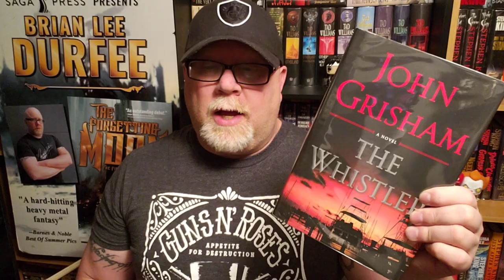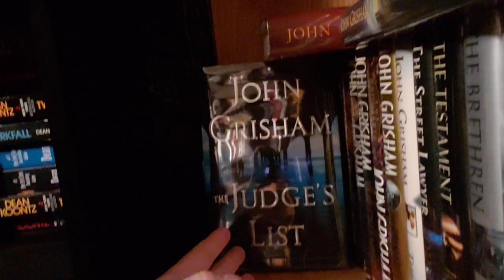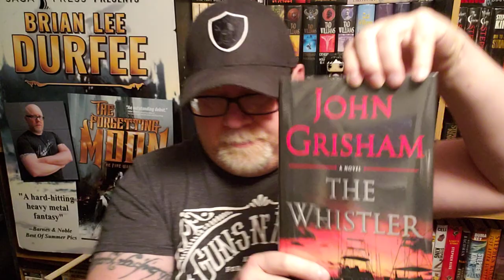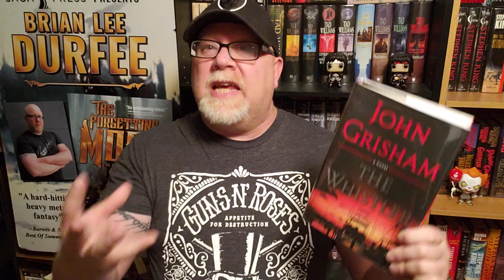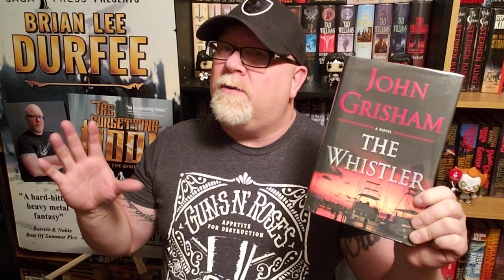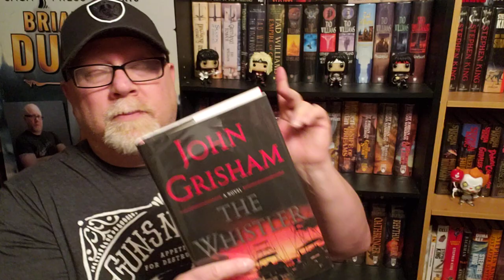THE WHISTLER / John Grisham / Book Review / Brian Lee Durfee (spoiler free)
Wherein our hero Durfee reviews The Whistler by John Grisham.